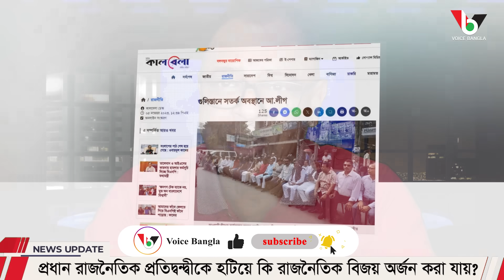প্রধান রাজনৈতিক প্রতিদ্বন্দ্বীকে হটিয়ে কি রাজনৈতিক বিজয় অর্জন করা যায়?I Mostofa Feroz I Voice Bangla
প্রধান রাজনৈতিক প্রতিদ্বন্দ্বীকে হটিয়ে কি রাজনৈতিক বিজয় অর্জন করা যায়?I

*** ANTI-PIRACY WARNING ***